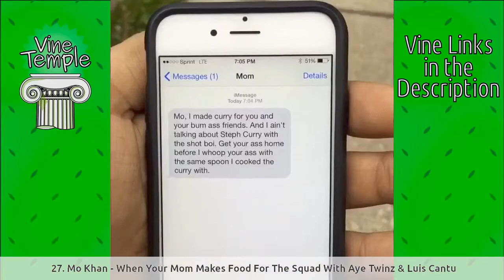Popular Vines 29 July 2015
Vine links:

(00:06) 1. Liane V - When your best friend gets into a relationship (with Klarity, LoveStassia) | Link
(00:12) 2. Joey Ahern - When someone tries to get your attention w/ Meghan McCarthy | Link
(00:18) 3. Corey Scherer - When someone's going to tell you something then says "Never Mind" | Link
(00:25) 4. Danny Gonzalez - UGH! Waiters, am I right? | Link
(00:31) 5. J.Cyrus - Alex Ernst was a terrible roommate. | Link
(00:38) 6. Nick Klokus - Cousins (IB: Alex Lee). KLOKUS | Link
(00:45) 7. Louis Giordano - Drunk friends | Link
(00:51) 8. Thomas Sanders - My Life (W/ Ally Gursky) | Link
(00:57) 9. BatDad - ...to be the batdad | Link
(01:04) 10. Gabe Erwin - Friend Dying VS Phone Dying... {w/ KALIN AND MYLES} WhereIsTheLove | Link
(01:10) 11. Official JaNINA - Short People Problems... Pt. 2 | Link
(01:16) 12. Anwar Jibawi - When you run into your side chick in public.. w/Arantza, Inanna_xo | Link
(01:23) 13. Josh Peck - When you KNOW you know someone. Anwar Jibawi | Link
(01:29) 14. Zane and Heath - Deafinitely getting robbed . . . | Link
(01:36) 15. LifeWithBryan - Middle School DJs ft. Childish Brandino, Doug Life, Jordan Rowe CrazyFrog | Link
(01:42) 16. Drea KnowsBest - I have to finish my food finish my food . . . | Link
(01:48) 17. jasonmendezhoe - when your friend WHITE AF w/Lance210 | Link
(01:54) 18. Matt Post - Homosexual son who keeps purposely teasing his father, who doesn't support gays. | Link
(02:00) 19. Matthew Espinosa - risky questions boyyy | Link
(02:07) 20. Trey Kennedy - Thinkin bout youuu | Link
(02:13) 21. Jayson Roby - We all know Andre on Victorious had a crazy ass grandma | Link
(02:19) 22. ScottySire - Decorating our new apartment w/ Gary Rojas | Link
(02:26) 23. SNOREY - When someone says "you wore that the other day" | Link
(02:32) 24. Cole LaBrant - Hate when this happens (w/Luke LaBrant) | Link
(02:38) 25. Matt Cutshall - When you thought your friend was . . . | Link
(02:45) 26. Jessica Vanessa - When you force those relationship goals pictures for retweets Chris Jy | Link
(02:51) 27. Mo Khan - When Your Mom Makes Food For The Squad With Aye Twinz & Luis Cantu | Link
(02:58) 28. Panderz_ - Everything is awesome when you're a panda ouch | Link
(03:04) 29. Cody Ko - | Link
(03:10) 30. Jason Nash - The Drop Drumstick TastesLikeSummer sp | Link
(03:17) 31. DAN Nampaikid - How to recover when someone kicks . . . | Link
(03:23) 32. Curtis Lepore - When your friends are greedy with their . . . | Link
(03:30) 33. BrennenTaylor - When your friend sleeps over and they won't stop snoring | Link
(03:37) 34. Pagekennedy - When you're gaming nothing else matters W/ michelle_gzl, Nessa Varez SpareBone | Link
(03:43) 35. Chad JaXon Perez - Cuz you STANK w/AlliCattt & Jroyalll 5HAF | Link
(03:50) 36. Eh Bee - Beatbox Radio w/ KRNFX | Link
(03:56) 37. BigNik - When your friends haven't seen your favorite . . . | Link
(04:03) 38. Justin Kittelson - When you send a text to the wrong person... thatswhenyouknow | Link
(04:09) 39. Jay Mendoza - How commercials make mouthwash feel VS How it really feels w/ Oscar Miranda | Link
(04:15) 40. Meghan McCarthy - Waiting for OITNB Theme Song to end... | Link
(04:21) 41. Christine Sydelko - Disney Channel Original Movie (IB: Lance Billaber) | Link
(04:28) 42. Dante Smith - | Link
(04:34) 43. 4everkelz - FriendVSBestfriend when being nice.. | Link